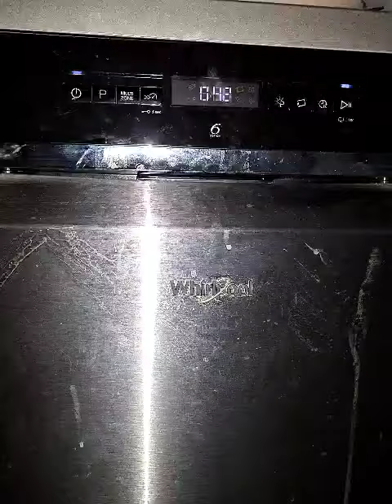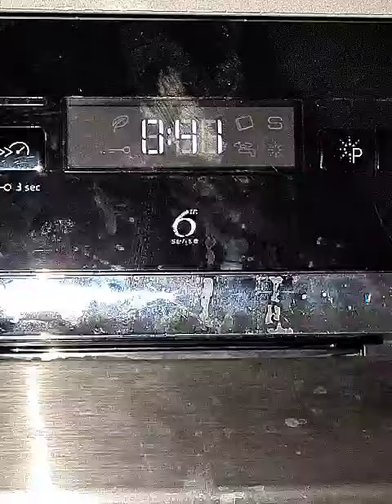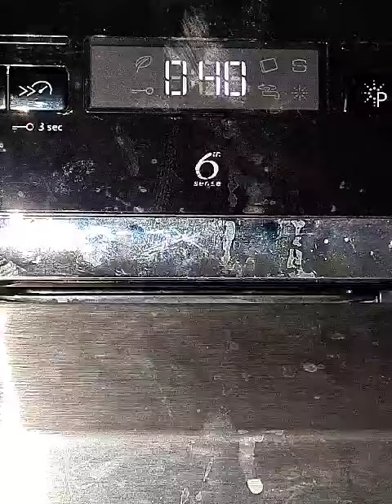Whirlpool Dishwasher WFO3P33DLXUK Final Rinse & Drain